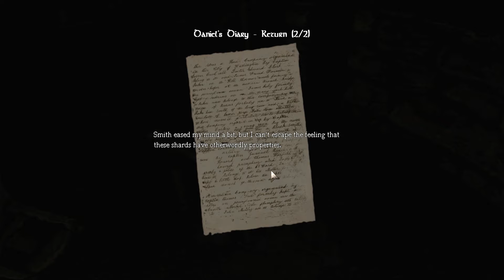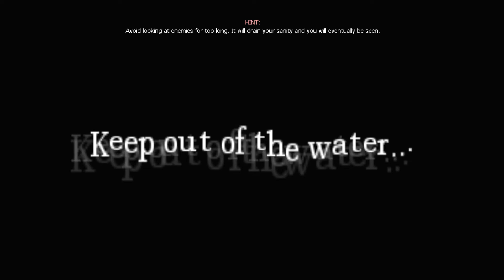Aklinger Plays Amnesia - The Dark Descent #006 - There is something in the water...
Welcome to Aklinger Plays Amnesia - The Dark Descent!
A wine cellar filled with... the stuff in which wine is... and how can we leave this place?